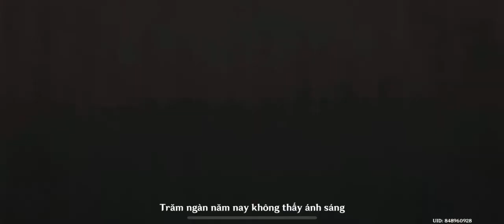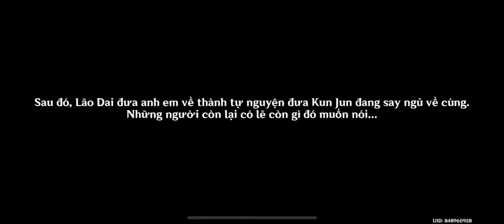Zhongli Story: part 7 l Chaos like water is as solid as a rock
Phim hoạt hình 3D Genshin Impact l Lời đồn năm xưa: tập 7
Chào mừng bạn đến với Youtube chính thức được trực tiếp quản lý bởi Jared Huỳnh